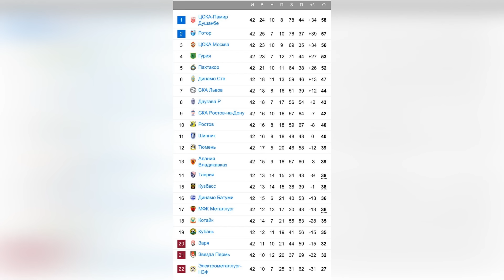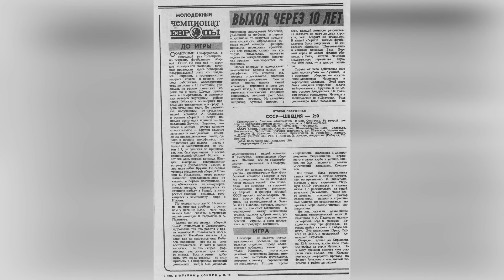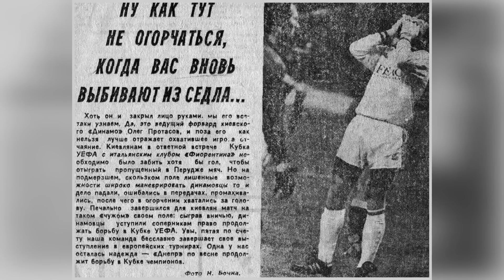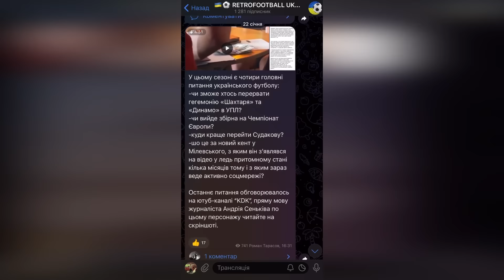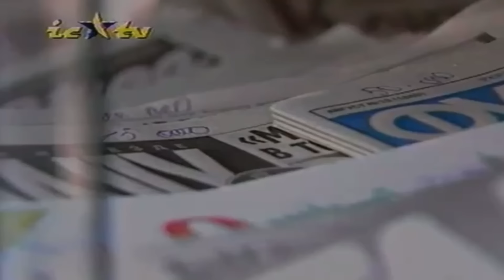ОЛЕГ ЛУЖНИЙ - шлях залізної людини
Партнер проекту ``Retrofootball.Ukraine`` - FAVBET

Легендарний Олег Лужний - це міць, жорсткість та справжній чоловічий характер.  Суворий мужик, який вирізнявся своєю брутальністю у часи, коли футбол був не такий як зараз.